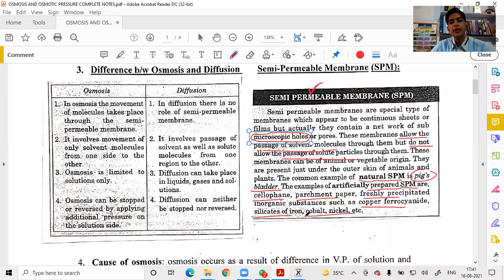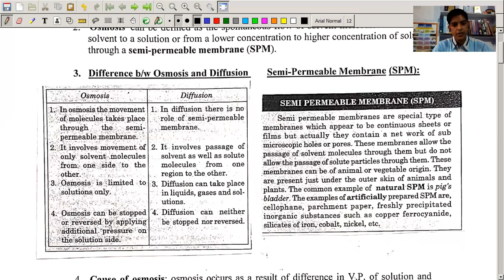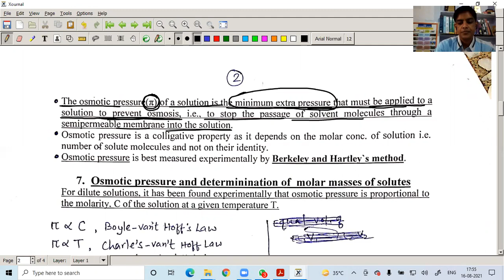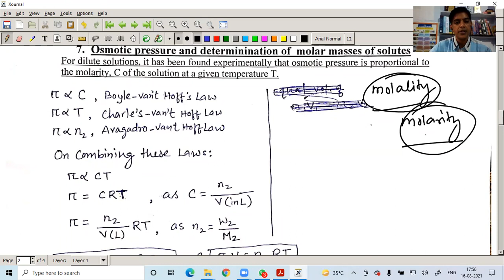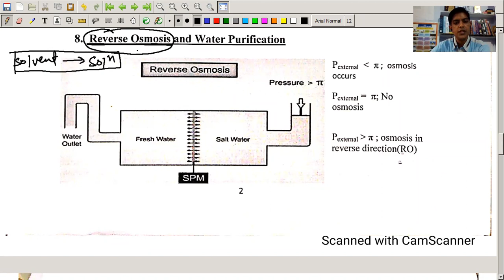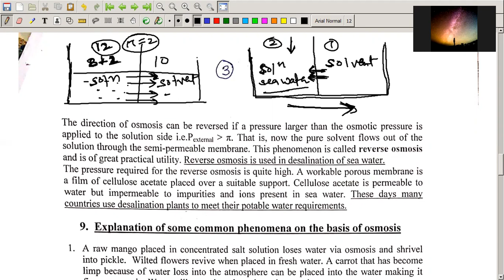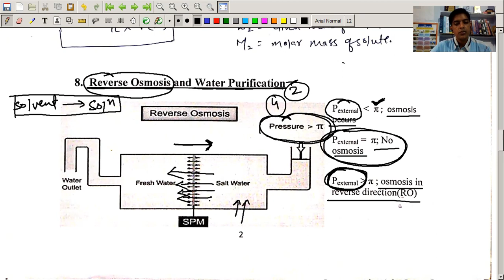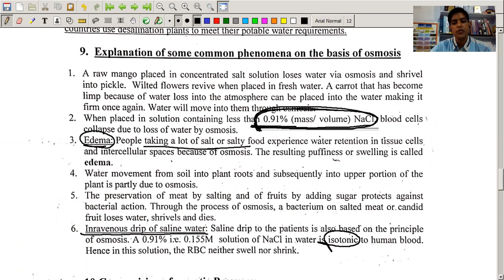Colligative Properties Osmotic Pressure, Osmosis, Reverse Osmosis